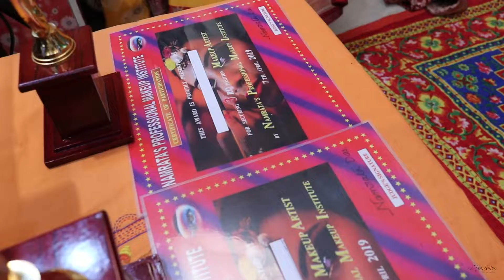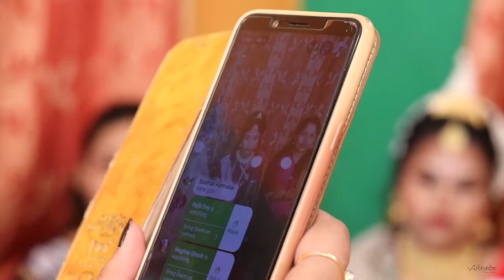Namrata's Professional Makeup Institute l Student Exam After Their 2 Months Bridal Makeup Course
🎗💄ADMISSION OPEN-3rd Batch 💄🎗
💥💥Join Our Master Class from Serampore to classify yourself as a Professional makeup artist💥💥নিজেকে একজন দক্ষ মেকআপ শিল্পী হিসাবে গড়ে তুলুন।

💥💥 Next Batch will start from April,2019
এপ্রিল মাস থেকে আগামী ক্লাস শুরু হবে

 💴 Course Fee:

💥 💰10000/- for 2 Months HD Course.(Kryolan,Mac,Makeup Studio Products)
Instalments- ( 5000x2=10000) ,(2 কিস্তিতে টাকা দেওয়া যাবে)
💥5000/- for 2 months Non HD Course

🔉There will be 1000/- off for onetime full payment.(only for HD Course)
Minimum 3000/- advance for seat booking.
একবারে পেমেন্ট করলে 1000/- কম হবে।
অন্তত 3000/- অগ্রিম সিট বুকিং-এর জন্য।

✔Place is 10 minutes far from Serampore station

💥🤔What you will learn?? কি শিখবেন?

💥Knowledge about latest trends of Makeup Industry
আধুনিক যুগের মেকআপ সম্বন্ধে জ্ঞান

💥 Product knowledge.
প্রোডাক্ট সম্পর্কে জ্ঞান,
💥 Theory about professional makeup.
পেশাদারী মেকআপ সম্পর্কে তত্ত্ব
💥How to handling tools ,brushes and Makeup Products
💥 How to select proper base and colour
কিভাবে সঠিক বেস নির্বাচন করা
💥Color correcting theory.
রঙ সংশোধন তত্ত্ব
💥Blush , contour & highlight technique
ব্লাশ, কনট্যুর এবং হাইলাইট কৌশল
💥 Braw correcting
বক্র সংশোধন করা
💥 Lip draw
ঠোঁট ড্র
💥Different types of eyeliner
বিভিন্ন রকমের আইলাইনার
💥Self makeup
নিজস্ব মেকআপ

💥 📍 Advanced 💥 📍

💥Bridal makeup (Bengali, NonBengali)
ব্রাইডাল মেকআপ (বাংলা, ননবঙ্গালী)

💥 Different types of Reception makeup look
বিভিন্ন ধরনের রিসেপশন মেকআপ চেহারা

💥 Party makeup
পার্টি মেকআপ

💥Haldi ceremony makeup
হালদি অনুষ্ঠান মেকআপ

💥 Hair style
হেয়ার স্টাইল

💥 Dress drapping

💥 Saree drapping (3 type)
শাড়ী দ্রাপিপিং (৩ টাইপ)

Application :
1:-kryolan application
2:-Mac Application
3:-Makeup Studio (H.D)
4:-Drugstore Products

💥📮 Practice classes
অনুশীলনের ক্লাস

💥 📮 Exam
পরীক্ষা

🔊We teach with adequate care.
সবাই কে হাতে ধরে শেখানো হয়।

💥 🎉 What we provide extra
💥📍Motivational Class
💥📍Professional Makeup Artist Government Certificate.

For more details please contact the below given number.
আরো জানতে নিচে দেওয়া নম্বরে যোগাযোগ করুন।

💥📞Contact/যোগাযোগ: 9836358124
(between 10am-10pm)
(সকাল ১০টা- রাত ১০টা পর্যন্

👏Thanks & Regards 👏
Namrata's Professional Makeup Institute